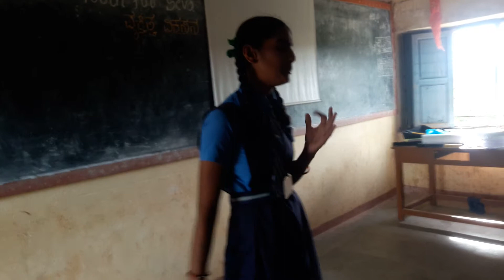Testimonial from Regular session by a Government School student in Naganuru School